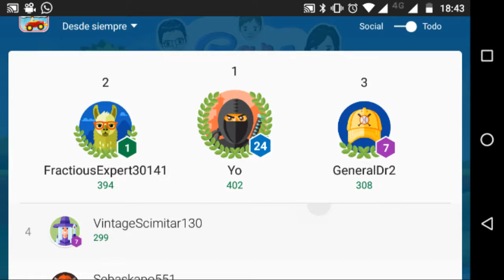¿ESTAS EN EL TOP? GomososCars | Familia Gomocita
Que tal familia gomocita, vamos a presentarles el top de gomosos cars. ¿Estas tu en el?